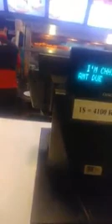Amazing beautiful Cambodia - Nightlife trip to kfc , shopping and much more.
Siem Reap, Cambodia is an amazing place, full of amazing people, and there are great food shops and massage parlors everywhere you look thank you for watching and subscribe for more travel videos!